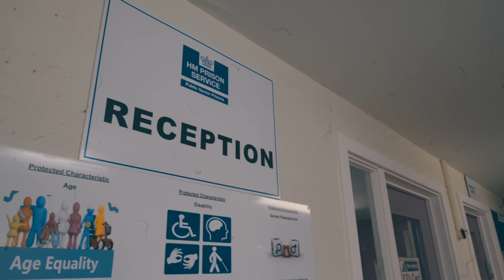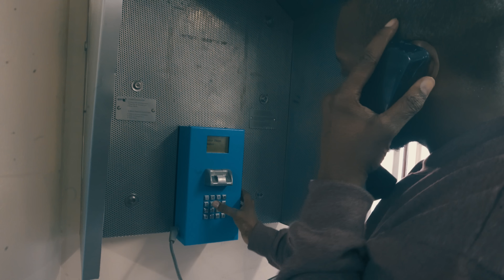BGMedia | Zimbo - Charge It To The Game (Official Video)